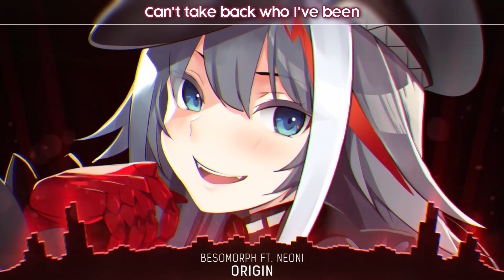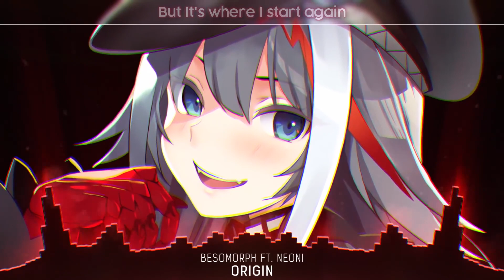Nightcore Origin Besomorph ft Neoni Lyrics